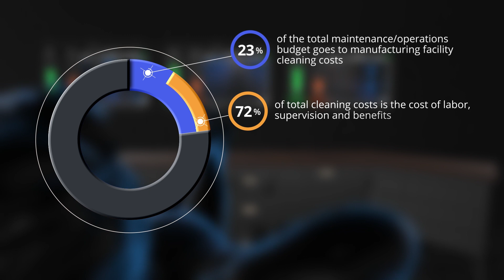Dynamic Division - sharing of robots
Dynamic Division  - Ecosystem of friendly robotics in the human world. Innovation in the field of robotics and blockchain technology.